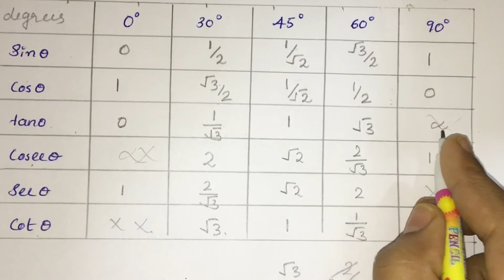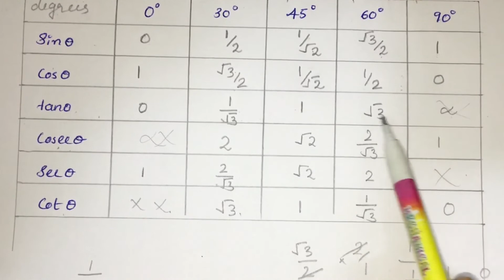SIMPLE TRICK FOR FINDING VALUES OF TRIGONOMETRIC FUNCTION/TABLE TRICK/CLASS 10 ,11,12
Trigonometry/Values Of Trigonometric Functions/ Class 10,11,12/Table Trick.Easy way to finding values of trigonometric function